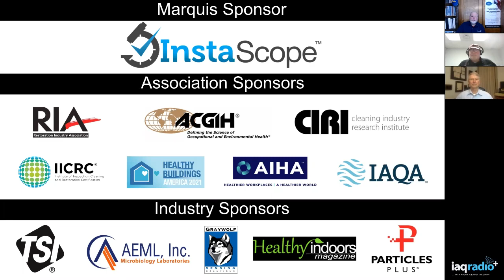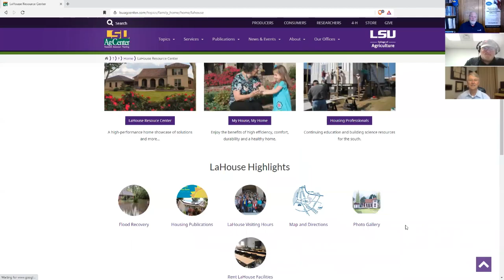#613: Wynn L. White, PE - Effectively Managing Restoration & Remediation Projects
This week we welcome Wynn L. White, PE for a discussion on managing large restoration and remediation projects particularly after hurricanes and water damage events. Wynn is a second generation civil engineer who got his start working for his father’s engineering firm in Indiana, starting out on the survey crew. He worked his way up to crew chief and, after graduating from high school, earned his bachelor’s degree in civil engineering from Purdue University.

Wynn’s early work included a variety of civil engineering projects that included water, wastewater, subdivision layout, and road projects. Wynn went on to become a licensed sewage treatment plant operator, where he learned what really works (and what doesn’t) for his future projects. Wastewater brought Wynn to Louisiana in 1980. Wynn is the only person who’ll ever admit he was carried south by sewage. Wynn incorporated his own firm in 1987. Since then, he has worked on hundreds of environmental projects and has been the principal-in-charge on over 2,000 projects. When the Asbestos Hazard Emergency Response Act (AHERA) was passed, Wynn knew schools across Louisiana would need help conducting their asbestos inspections and developing asbestos management plans. So he embarked on a whirlwind tour of the state to offer services to schools. As a result, his firm conducted more asbestos inspections and developed more asbestos management plans for schools than any other firm in Louisiana.

In the early 2000’s, mold related litigation made national headlines, bringing about rarely before seen emphasis on mold and moisture problems. Wynn positioned the firm as a regional leader in helping clients manage mold and moisture problems, and avoid and solve construction defects and building enclosure problems. Wynn is a Registered Professional Engineer (Arkansas, Louisiana, Mississippi, Tennessee, and Texas) and has been a at many prestigious events including the Annual Westford Symposium on Building Science AKA Summer Camp. Mr. White has also served as an expert witness in numerous legal cases and brings a real world perspective to his thoughts on managing restoration and remediation projects.